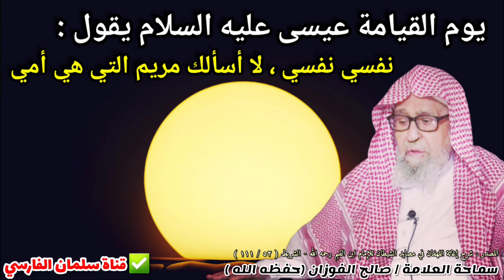يوم القيامة عيسى عليه السلام يقول : نفسي نفسي لا أسألك مريم التي هي أمي | للعلامة صالح الفوزان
🔗 قناة سلمان الفارسي الاحتياطية 🔗

🔶️يوتيوب🔶️